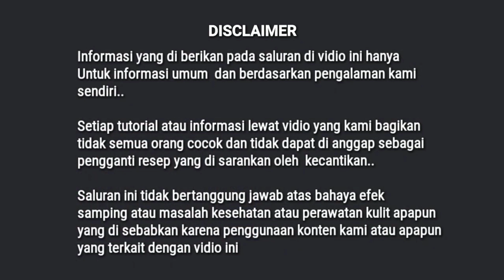Cara Membuat Cream Wajah Ala Wanita Thailand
Yang pengen order masker jerawat, kalian bisa langsung klik link dibawah ini ya 😊

Kalian juga bisa request tutorial apa yang akan aku buat selanjutnya

Untuk saran - saran dan pertanyaan dan comment di bawah yaa ❤
Di bawah ini tutorial cara aku yang kemarin uda aku buat, semoga kalian suka dan dapat bermanfaat ya ❤

Cara alami membuat cream penghilang bekas cacar di wajah